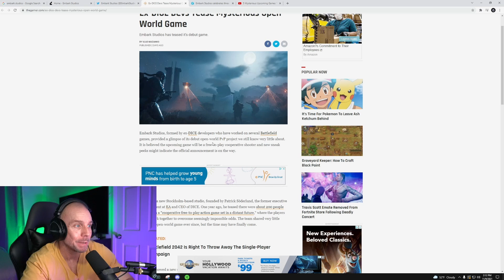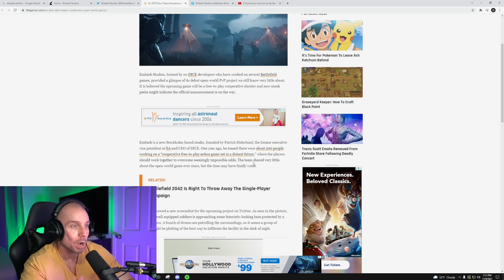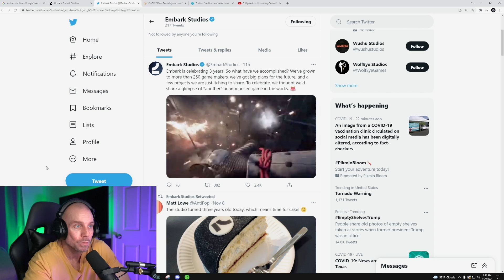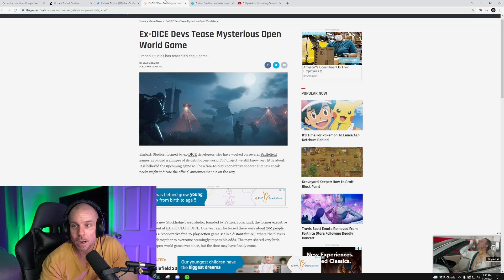Battlefield Developers making New Open World FPS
Former Battlefield developers are making an open world CO-OP FPS video game.  They released a teaser today of gameplay.